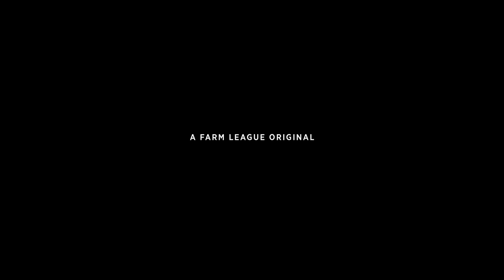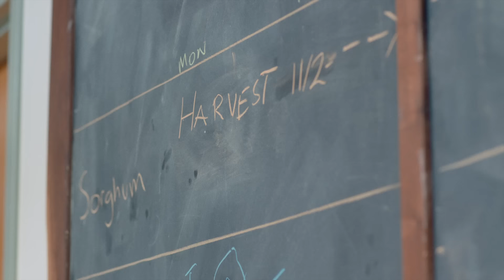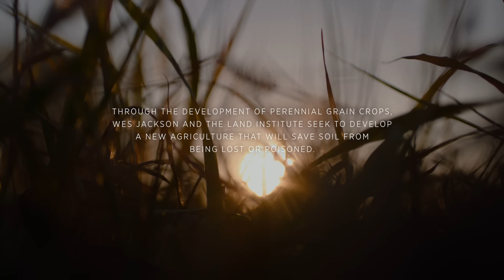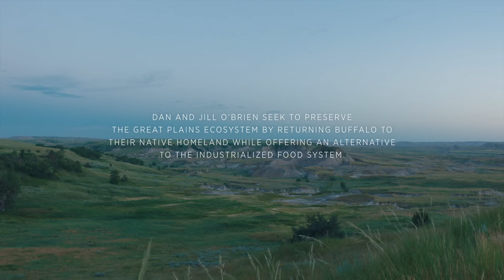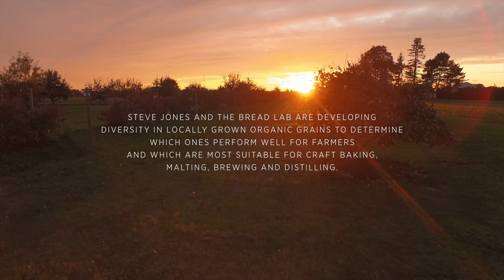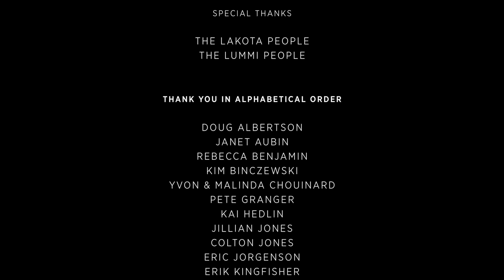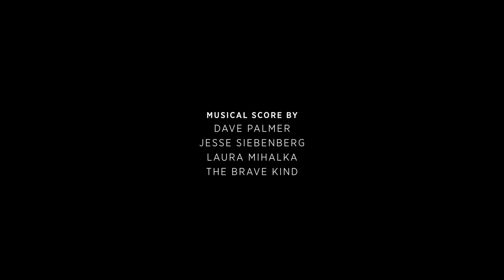Unbroken Ground | A New Old Way to Grow Food | Patagonia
Unbroken Ground explains the critical role food will play in the next frontier of our efforts to solve the environmental crisis. It explores four areas of agriculture that aim to change our relationship to the land and oceans. Most of our food is produced using methods that reduce biodiversity, decimate soil and contribute to climate change. We believe our food can and should be a part of the solution to the environmental crisis – grown, harvested and produced in ways that restore our land, water and wildlife. The film tells the story of four groups that are pioneers in the fields of regenerative agriculture, regenerative grazing, diversified crop development and restorative fishing.